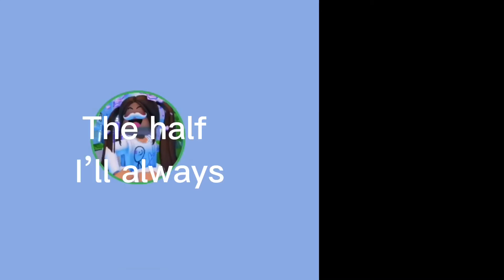When you say yeah..